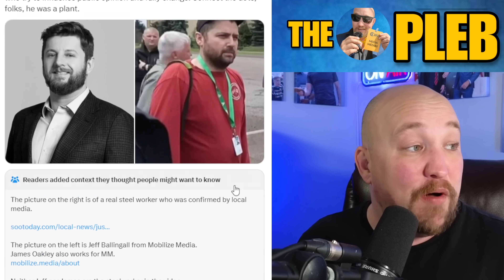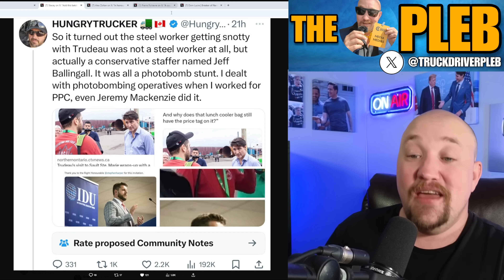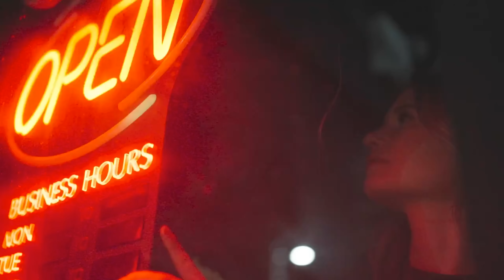Trudeau gets HUMILIATED by blue collar Canadian HERO